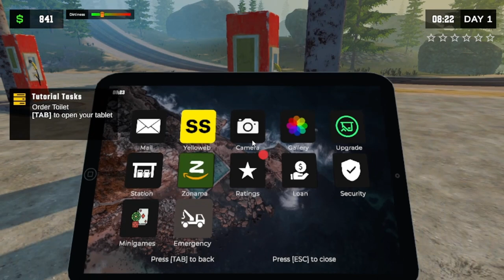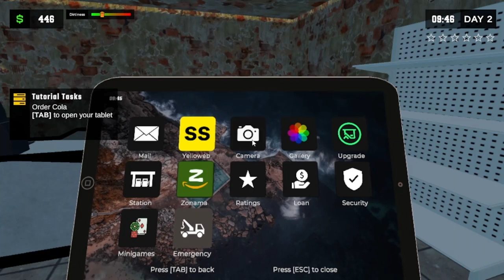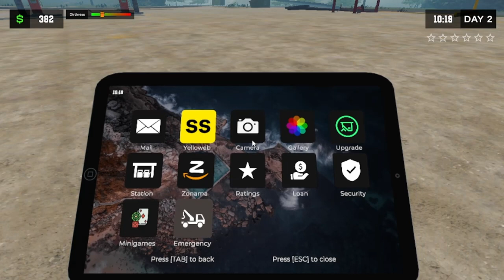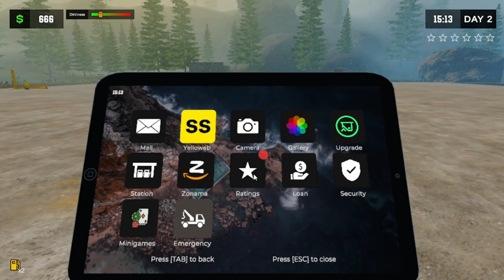"Let's Play Pumping Station Simulator for Beginners" || #1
🎮 Welcome to my very first adventure in the world of Pumping Station Simulator! 🚀

Join me in this exciting gameplay as I dive headfirst into the complexities of managing a pumping station for the very first time. As a newbie in the world of fluid dynamics and station operations, I'll be learning the ropes, making mistakes, and celebrating the small victories along the way.

In this video, you'll witness my raw reactions, genuine curiosity, and occasional mishaps as I attempt to control the flow of liquids through an intricate network of pipes, pumps, and valves. It's a journey of discovery, problem-solving, and hopefully some entertaining moments.

So, whether you're an experienced simulator enthusiast looking for a fresh perspective or a fellow newcomer, come along for the ride. Together, we'll explore the challenges, tackle the puzzles, and uncover the secrets of efficient station management. Will I succeed, or will I create a watery mess? Tune in to find out!

Your support means the world to me as I embark on this Pumping Station Simulator adventure.

Let's learn, laugh, and have a blast as we navigate the intriguing world of Pumping Station Simulator together! 🌊🔧🕹️